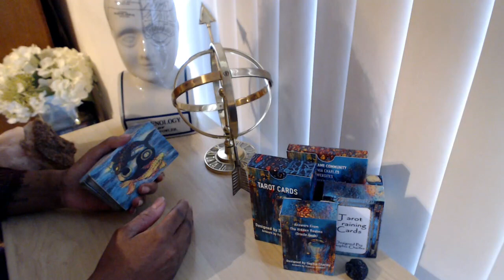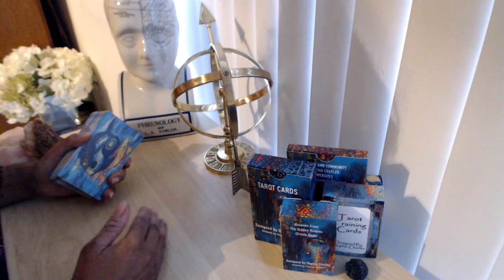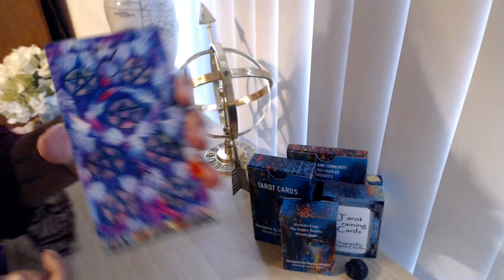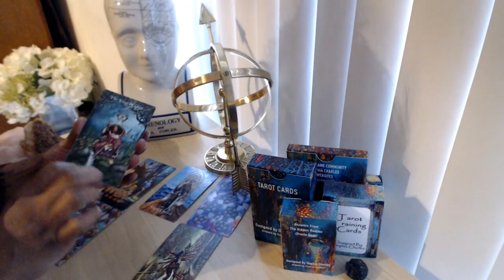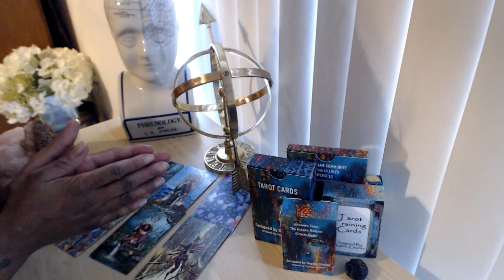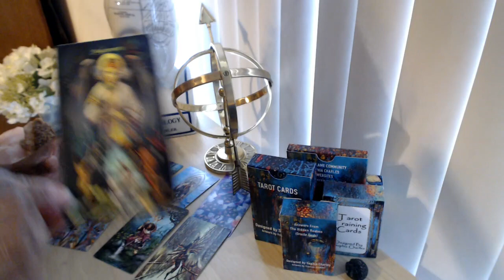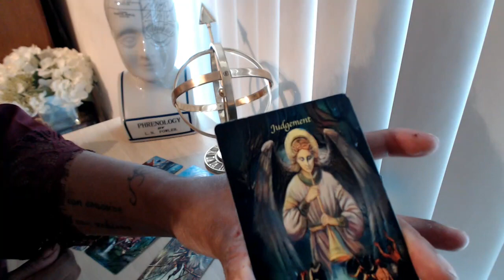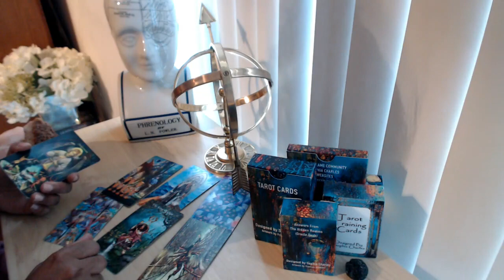SCORPIO "THE VERY MUCH NEEDED WAKE UP CALL" DM DF ENERGY TAROT READING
👇📖✏️***PROGRAMS***📖✏️👇
📍Confidence Program
🖍Confidence & Anxiety Program by Sophia Charles £40

Monday:  Fire Signs (Aries, Leo, Sagittarius)
Tuesday: Earth Signs (Taurus, Virgo, Capricorn)
Wednesday: Water Signs (Pisces, Cancer, Scorpio)
Thursday: Air Signs (Gemini, Libra, Aquarius)